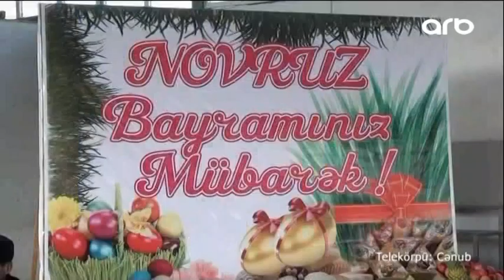Masallıda Novruz yarmarkası təşkil edilib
Hər il olduğu kimi, bu il də Masallıda ənənəvi Novruz yarmarkası təşkil edilib. Yarmarkaya 10-dan artıq şirkət və fiziki şəxs tərəfindən, eləcə də 37 ərazi nümayəndəliyindən 50 tona yaxın müxtəlif çeşidli kənd təsərrüfatı, yeyinti və sənaye məhsulları çıxarılıb. Yarmarkanın keçirilməsində əsas məqsəd bayramqabağı bazarlarda süni qiymət artımının qarşısını almaq olub. Qiymətlərin gün ərzində stabil qalmasından ötrü xüsusi nəzarət qrupu yarmarkaya cəlb edilib. Satışa çıxarılan məhsullar, bazar qiymətindən 15-20% aşağı olmaqla sakinlərə təklif olunub. Bayram yarmarkasında satışa çıxarılan məhsullardan fındığın bir kiloqramı 6.50 qəpik, qoz 6 manat, ət 7-9 manat, toyuq 5 manat, kənd yumurtası 0.20 qəpik, alma 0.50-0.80 qəpik arasında idi. Yarmarkada dana və qoyun ətinə tələbat yüksək olub. Buna səbəb isə ətin qiymətinin bazardan 3-4 manat aşağı olmasıdır. Satışa çıxarılan bütün məhsullar keyfiyyət və ekoloji cəhətdən təmizliyi ilə seçilib. Qeyd edək ki, yarmarka iki gün davam edəcək.